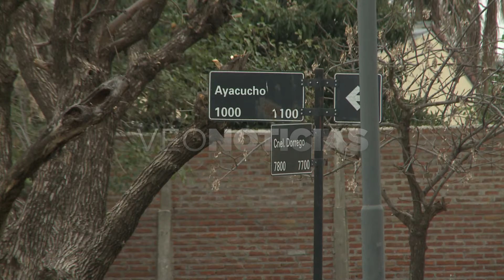CRISTINA MARCHESAN - CHARLA DEBATE